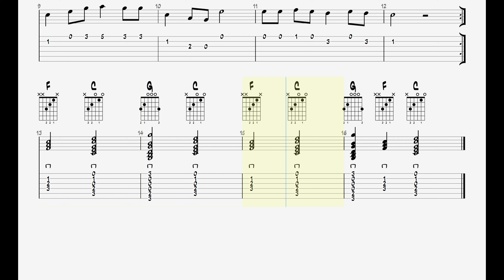The Beatles - Let it Be (Rockschool Grade 1) || Guitar Play Along TAB